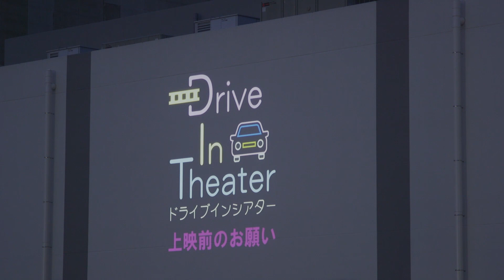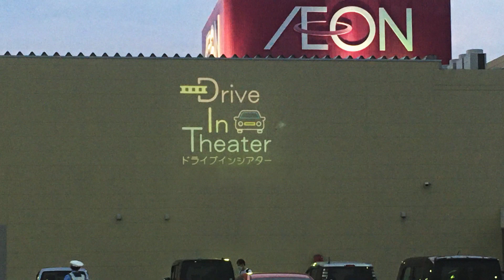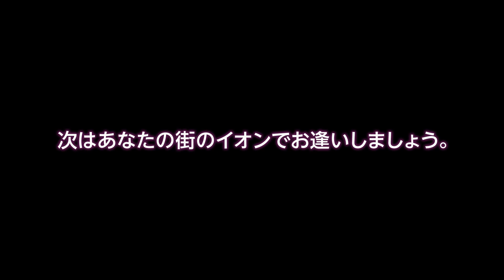2020年7月31日（金）開催 イオンシネマのドライブインシアターatイオンシネマ座間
2020年7月31日（金）イオンモール座間 平面駐車場で開催いたしました、ドライブインシアターの模様をご紹介します。

【車のなかで楽しい映画体験を】なつかしくも新しい“ドライブインシアター”

本イベントは、新しい生活様式にふさわしいエンターテイメントの提供を目的としています。
お客さまは、映画館に行くイベント感を味わいながら、完全プライベート空間で非日常を感じ、映画鑑賞をお楽しみいただけます。
 各地のイオンの駐車場を会場として、映像は駐車場の壁面を利用した大スクリーンに投影し、 車内のカーステレオの FM ラジオを通じて音声を提供します。
イオンエンターテイメントは、お客さまが安心して映画をご鑑賞いただけるよう、感染予防と感染拡大リスクの 低減に努めるとともに、
今後もこの「ドライブインシアター」を継続開催し、新しいエンターテイメントとしての 感動体験をお届けしてまいります。